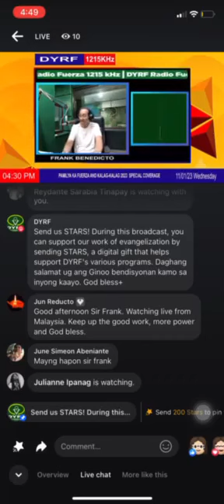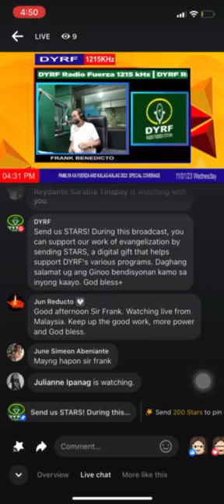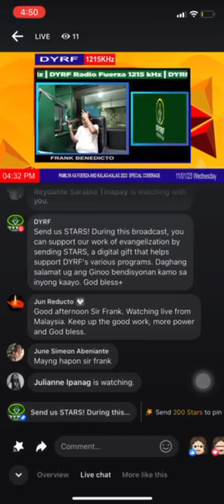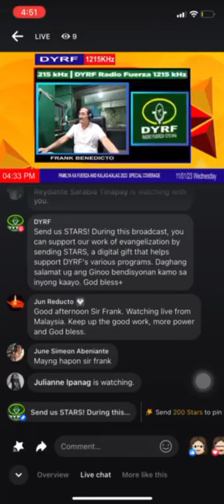My Eldest report at DYRF CEBU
HNU STUDENT
MASS COMM